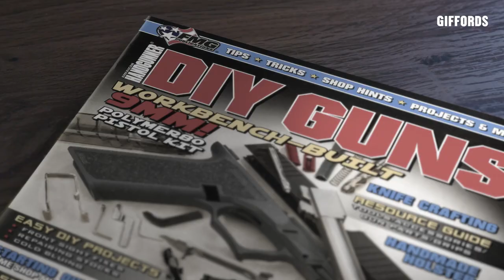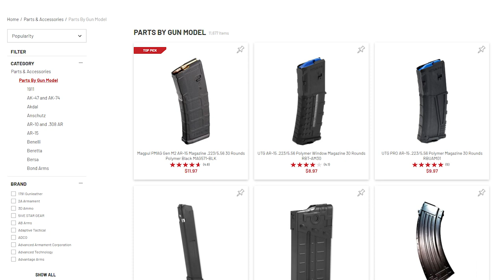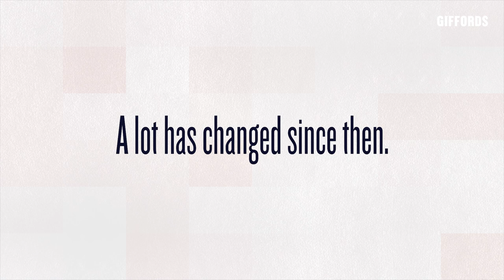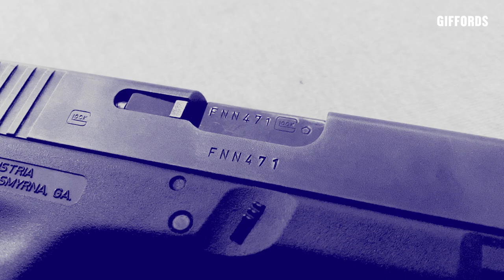Ghost Guns? Meet the DIY Firearm Anyone Can Build at Home.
If you can build IKEA furniture, you can build a ghost gun. That's a huge threat to public safety.